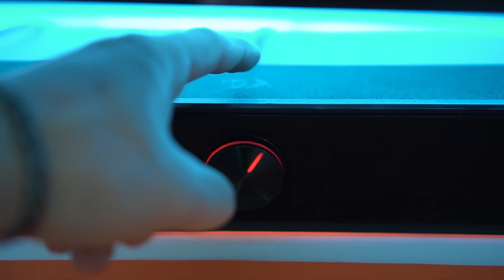Daxshat soundbar ixcham kalonka redragon adiemus gs560 kalonka video obzor kalonka narxi 2023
Bugungi videoda kichik va sifatli undan tashqari hamyonbop narxdagi kalonka bilan tanishamiz. Ushbu kalonka redragon kompaniyasi tomonidan ishlab chiqarilganRedragon Air GS530 modeli hisoblanadi. RGB podsvetka, stereo ovoz va muhimi sifatli bassga ega. Narxi ham barcha uchun to'g'ri keladi.

Kompyuter sirlari
OTAJON NIKO